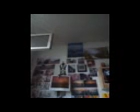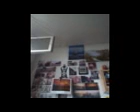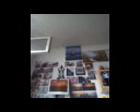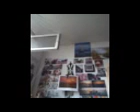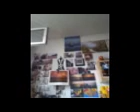20121030_082925-Gute alte DDR.3gp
Infos für junge Menschen. "Gute alte DDR". Hypnoseverhöre sind wichtig.